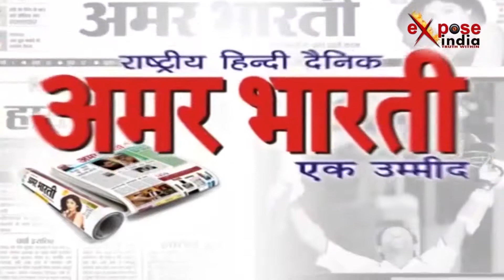ब्रज की खूबसूरत छटा से मंत्रमुग्ध हुए दर्शक।। काव्यधारा - कवियों का बेमिशाल संगम | HINDI SHAYARI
ब्रज की खूबसूरत छटा से मंत्रमुग्ध हुए दर्शक।। काव्यधारा - कवियों का बेमिशाल संगम